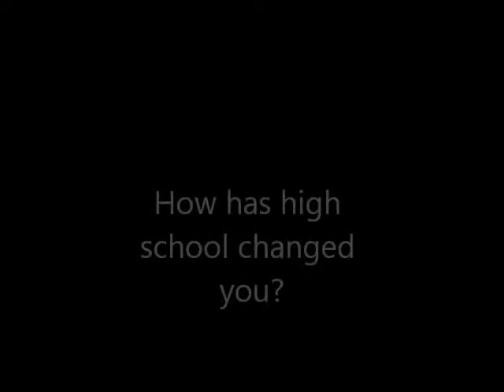Senior documentary 2011 in depth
Jesus and Evan pomona high school